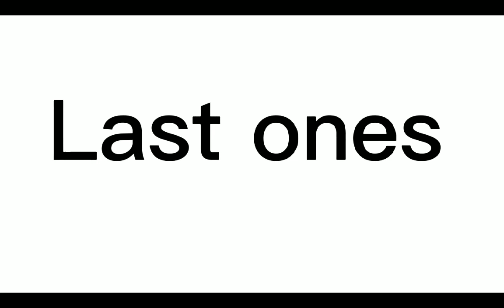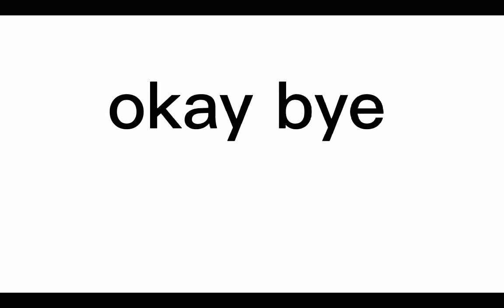Introducing my new ocs